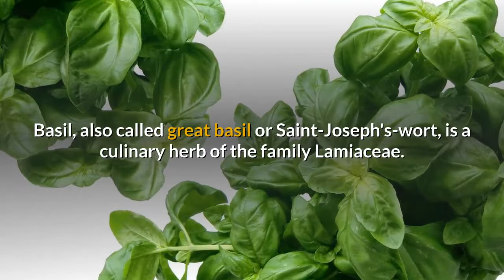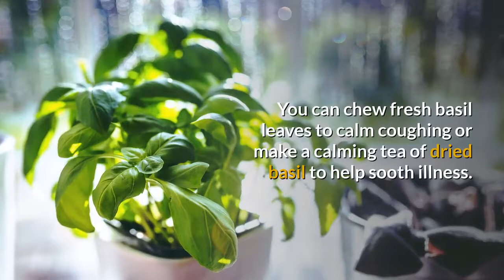Basil Leaves Uses, Health & Medicinal Benefits: Why You Should Eat Basil Leaf Daily ✔️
Alleviate Headache.A facial steam with dried basil leaf can help alleviate a headache. Add a tablespoon of dried basil leaf to 2 cups of boiling water in a large pot. Carefully lean over the pot, cover head with a towel and breathe in the steam for 5-10 minutes until headache starts to subside. Antibiotic properties.

According to Mountain Rose Herbs, “European scientists are investigating the use of basil oil as treatment for antibiotic resistant infections with Staphylococcus, Enterococcus, and Pseudomonas.”

To Treat Stings And Bites.

If you are working outside and get bitten or stung by an insect and don’t have any Plantain growing nearby, chewing up a basil leaf and applying to the bite will help relieve the pain and draw out the venom.

For Stomach Upset & Indigestion.

Basil has a calming effect on the stomach and half teaspoon of dried or fresh Basil Leaf in water can often help sooth indigestion and alleviate feelings of fullness.